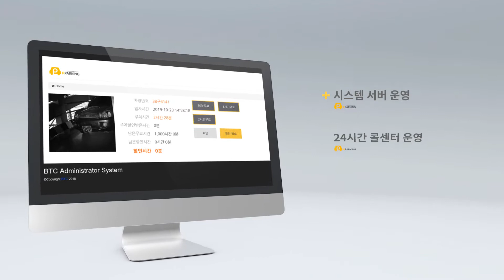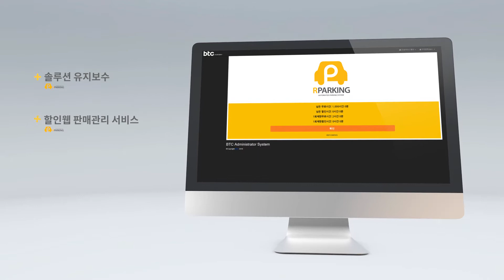주차 솔루션 전문기업 비티컴퍼스 제품홍보영상. 3D홍보영상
준비된 시스템